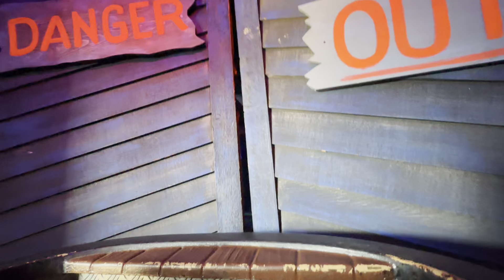Scariest Haunted Mansion ride ever! Wonderland pier Ocean City NJ